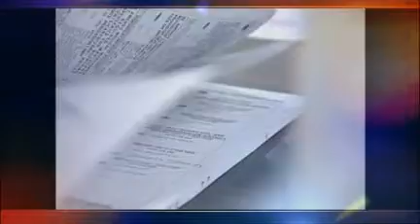KGW Straight Talk 2012